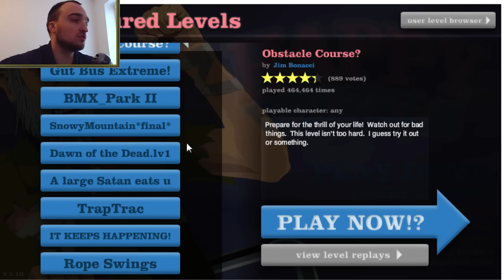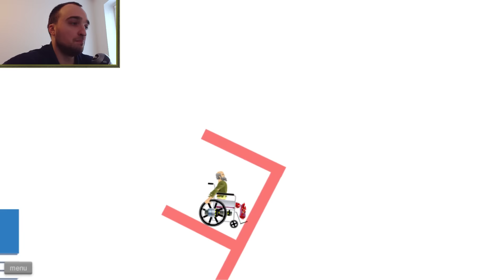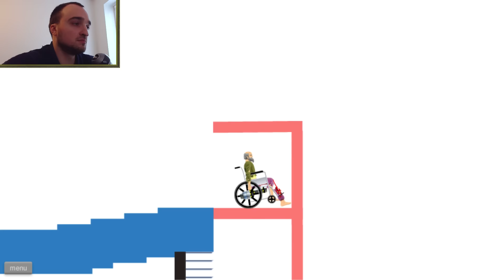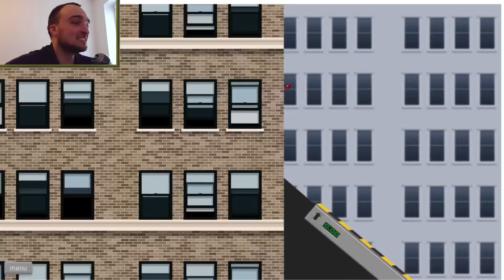Gar nicht mal so easy ;) Powrot zockt Happy Wheels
Meine Projekte in der Übersicht:
• Reallife und Vlogs:  goo.gl/Qv6sDi
• LoL Normals & Rankeds: goo.gl/AR7HPu
• LoL Community Games & Bropower: goo.gl/YcKMBD
• Champions für Rito: goo.gl/fFO3tR
• PBE-News, Nerfs and Buffs: goo.gl/REsDKv
• Powrot goes Minecraft: goo.gl/LMlmBS
• Powrots 2 Minuten: goo.gl/jgr9Cb

Schlusswort:
» Hier werden Minigames aus dem Netz gezockt, getestet und Highscores gebrochen. Jeden Tag um 16 Uhr